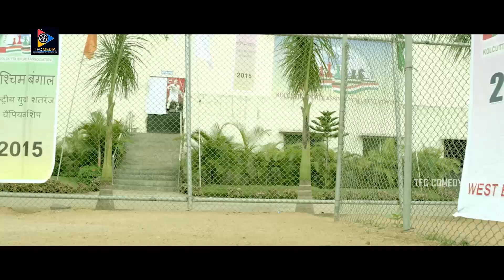Mukesh Rishi Provokes Kalyan Ram | Telugu Movie Scenes || TFC Comedy Time